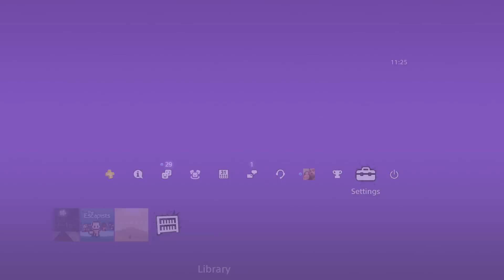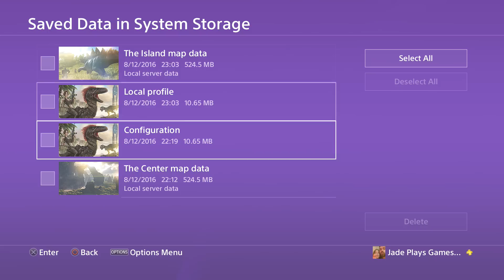ARK PS4 - CREATE NEW SAVE - NEW WORLD Ark Survival Evolved Tutorial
A Very Simple Video But Requested A Lot So Here Is How To Create A New World Save Game On Ark Survival Evolved PS4
You Ratbags Your The Best Subs And Community I Know Please Leave A Like And Lots Of Comments And If You Can Help Me Get To 10000 Subscribers By Sharing My Vids. Nice One

I Have A Patron Page To SUPPORT Me Achieve My Dream Check It Out For Access To My Server

Twitter At Me - Biggest Unofficial Ark Account On Twitter

PSN EP1K-JAM
Steam Jade PG

Technicals
Xbox One 500GB - Ark Dedicated Server
Xbox 360 320 GB
Intel i7
Gtx 970
8GB Ram
Daily Ark Survival Evolved Videos Plus The Best In Survival And FPS Games - Click About Me For Full Schedule